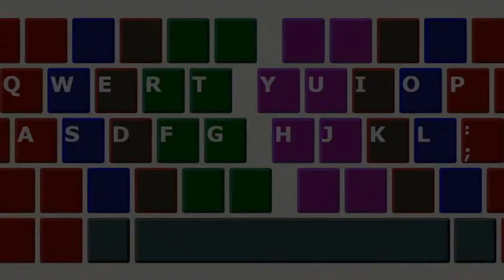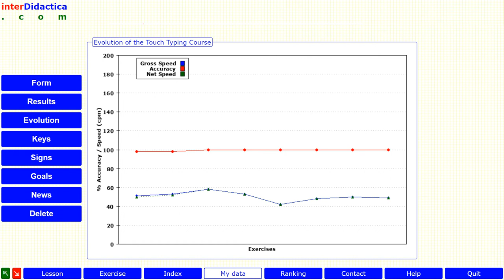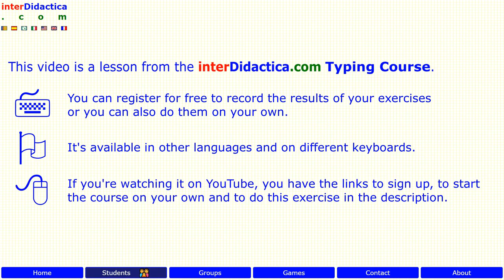Lesson 8: Learn to type the upper row keys. Typing Course.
If you have followed all the lessons and done all the exercises up to this point... Congratulations! You must already master the home row.

Notice how the hands are placed on the keyboard so that each finger comfortably reaches the keys on the upper row.

📌 This video is a lesson from the interDidactica.com Typing Course.💻

🖥You can register for free to record the results of your exercises 📈 and to obtain your 📜Typing Certificate🎓. Or you can also do them on your own. 💃🕺

🌎 🌍It is available in other languages and on different keyboards.⌨️

👍 If you’re enjoying the course, give it a like 👍

🤍 If you want to support the course and its continuity, send us a Super Thanks or invite us to a coffee ☕

🤳🏻 You should also do a favor to people who still don’t know 🧐😟🤔🙄 how to handle the keyboard well 💻 by sharing the video on your social networks  🗣📣